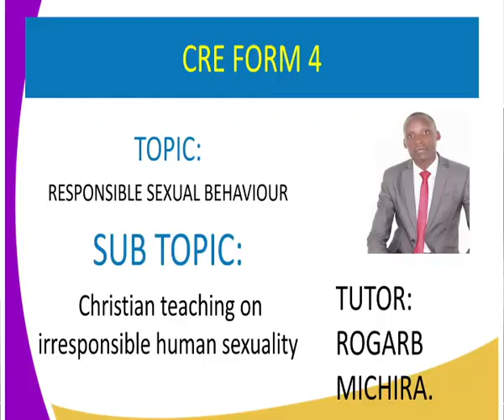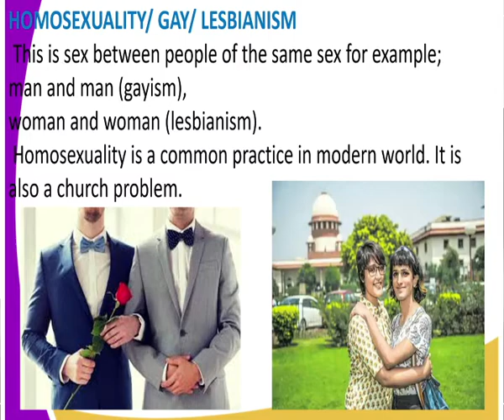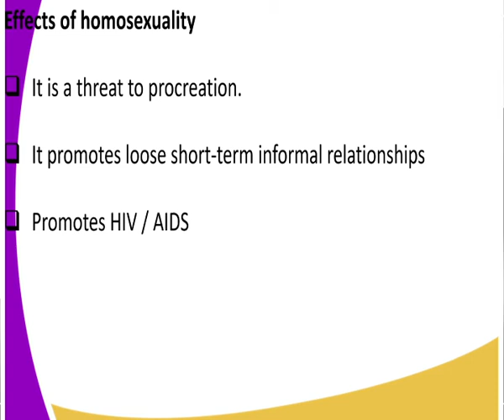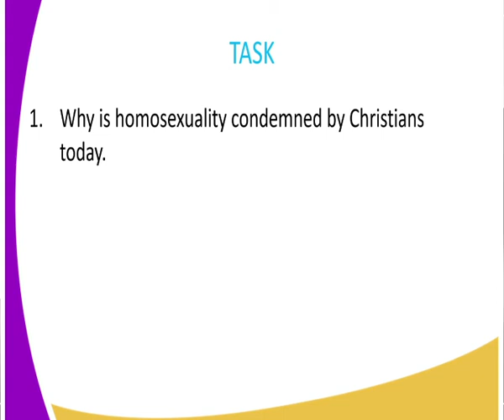C R E form 4, irresponsible sexual behaviour homosexuality lesson 11